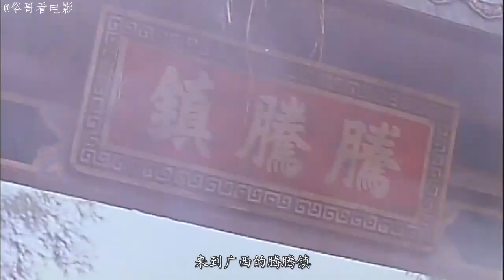俗哥说电影，香港喜剧片《新僵尸先生》英叔再度出手，赶走了想要投胎的恶婴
该片的故事讲述了道长带领他的弟子与僵尸孽婴斗智斗勇的故事，这部片搞笑场面甚多，吴君如和楼南光的加入，大大减低电影的阴沉感觉，连严肃的林正英亦变得十分诙谐。